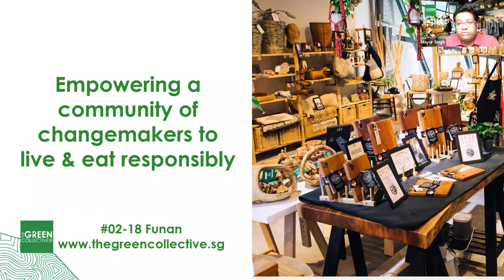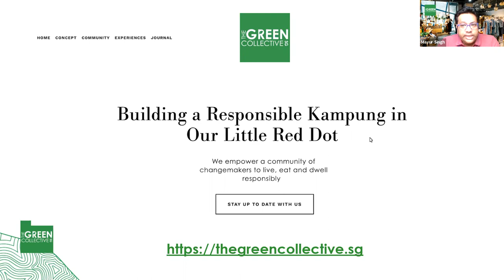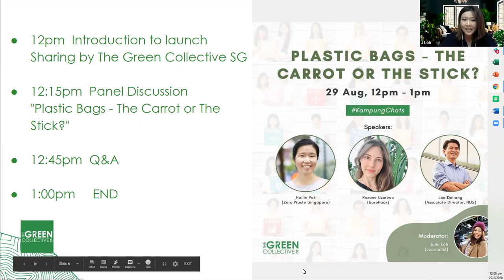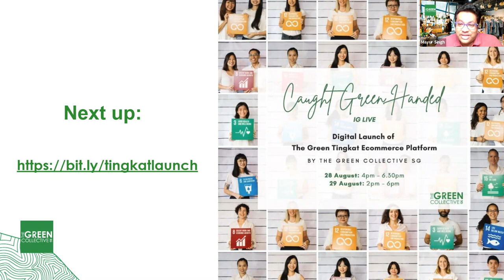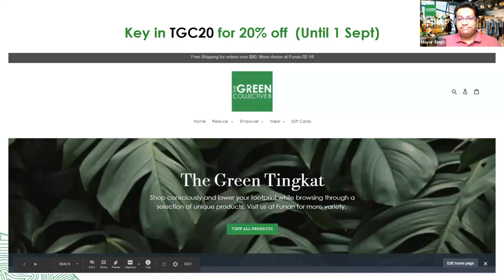Plastic Bags - The Carrot or The Stick?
What will it take for Singaporeans kick the plastic bag habit? A levy? An outright ban? Join experts, ZeroWaste SG, Barepack and behavioural expert, Loo Deliang, as they discuss the topic that has sparked national discourse over the years.